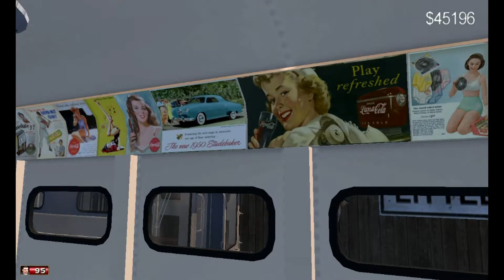6000-series Train in Lost Heaven (Bootlegger Mod)